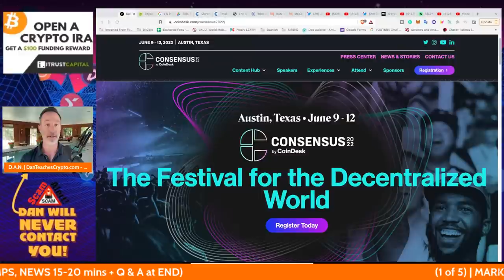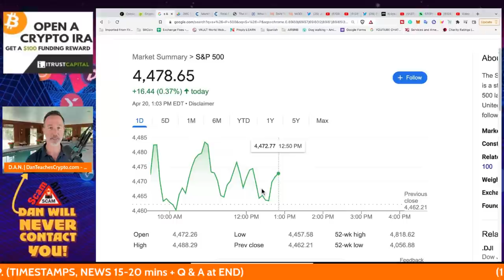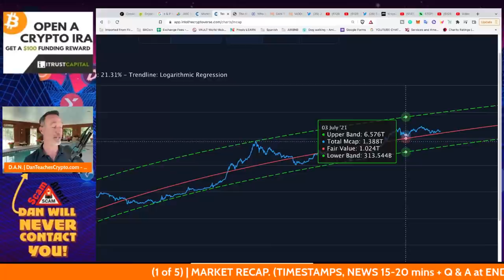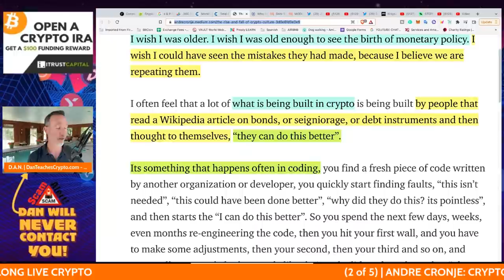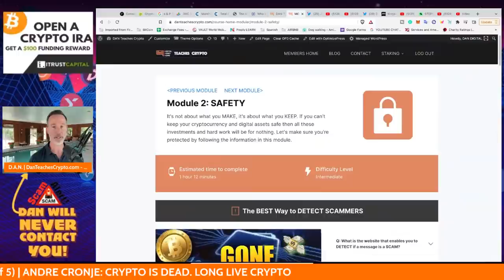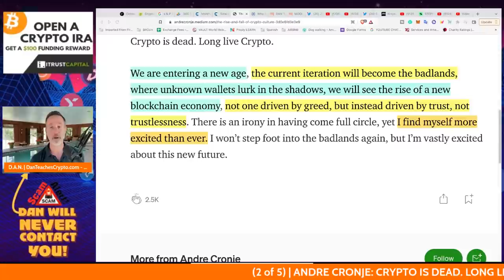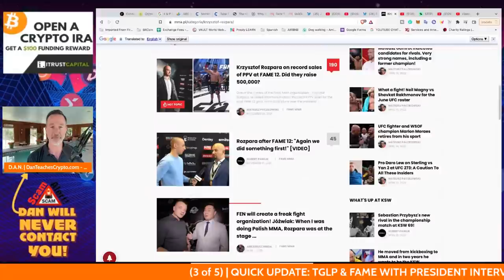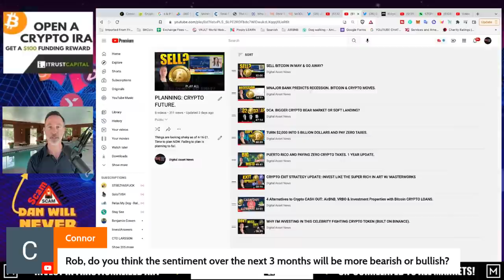DE-FI LEGEND: CRYPTO IS DEAD. LONG LIVE CRYPTO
Andre Cronje let's us know his thoughts on crypto culture vs. ethos & moving towards regulation (it's a good thing). Also, Fame MMA & STEPn update.

0:00 - Market Recap | Topics Overview
5:44 - CRYPTO IS DEAD. LONG LIVE CRYPTO
13:50 - TGLP AND FAME MMA UPDATE
16:22 - STEP N & Q AND A

●▬▬▬▬▬▬CRYPTO ESSENTIALS▬▬▬▬▬▬▬●

●▬▬▬▬▬▬▬▬FOLLOW D.A.N.▬▬▬▬▬▬▬▬▬▬●

●▬▬▬▬▬▬▬▬STRATEGIES▬▬▬▬▬▬▬▬▬●